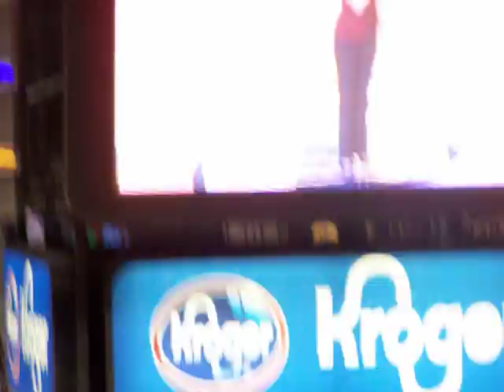Jessica Murphy singing the National Anthem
This is a video of Jessica Murphy singing the National Anthem at the final Indiana Pacers home game for the '09-'10 season.  It was beautiful!!